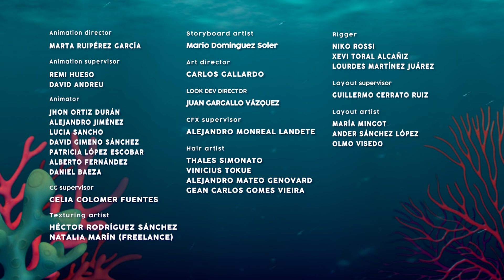Pune-ți o dorință! 💖✨ BLOOPIES 🧜‍♂️💦 SHELLIES 🧜‍♀️💎 Episod NOU 💕 Desene pentru copii în română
Bloopies  și Shellies sunt foarte încântați! Atunci când apar peștii cu lumina stelară, ei își pot pune orice dorință, dar ... fiți atenți cu Zarpas! Bloopies și Shellies nu sunt singurii care doresc să-și facă pună o dorință ... Vor reuși  Bloopies și Shellies să îl oprească pe Zarpas din a obține ce își dorește?

Cry Babies în română! Descoperă puterea prieteniei, empatiei și a lucrului în echipă alături de Cry Babies Magic Tears! Episoade complete cu noi aventuri animate de care fetele și băieții se pot bucura! Urmăriți Cry Babies în română și urmăriți personajele în timp ce depășesc situații provocatoare împreună! Sunt drăguți, sunt distractivi și au lacrimi magice cu puteri speciale! Bucurați-vă de episoade complete, colecții, compilări și multe alte surprize cu Cry Babies în română!